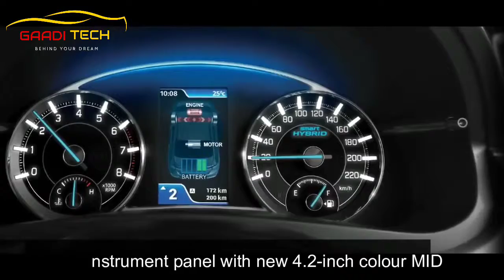gaaditech LAUNCHED | 2018 Maruti Suzuki Ciaz Priced Rs.8.19 Lakh - Feature & Specs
The 2018 Maruti Ciaz is now on sale in India, with prices starting at INR 8.19 lakh. The facelifted model comes with an updated design, new petrol engine and additional features. New mild-hybrid system comes with dual battery and provides torque assist, idle start-stop and brake energy recuperation. New bigger K15B 1.5L petrol engine offers 13% more power and 6% more torque than the older 1.4L engine. The K15B petrol engine produces 104.7 PS and 138 Nm of torque coupled to a 5-speed MT or a 4-speed AT. The fuel economy rating of the petrol is 21.56 km/l (MT) 20.28 km/l (AT). The unchanged D13A Diesel engine and has a fuel economy rating of 28.09 km/l.